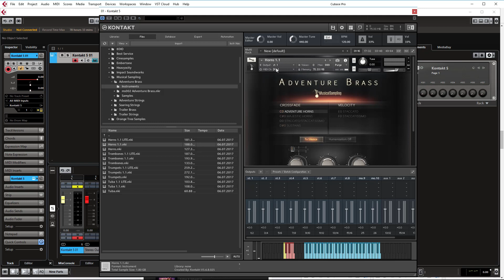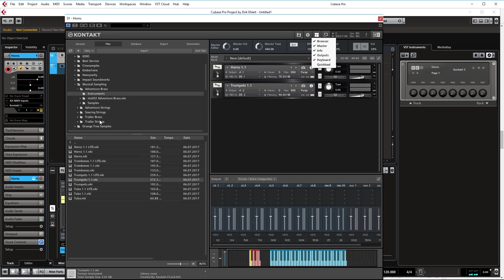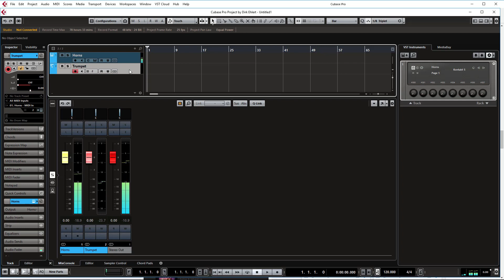CWVI Quicktip - How to use multiple outputs in Kontakt and Cubase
Short overview on how to set up a single Kontakt instance as a track instrument in Cubase with multiple outputs.

My DAW software
My audio interface
My main keyboard
My speakers
My headphones
Maschine Mikro
Elgato Streamdeck

Cheers
Dirk